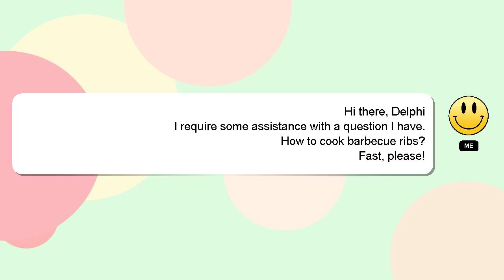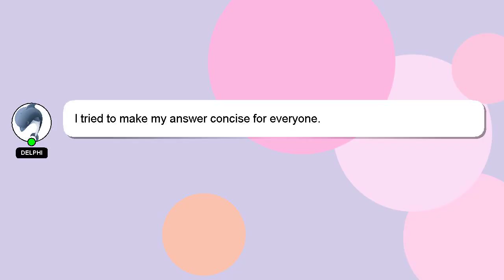How to cook barbecue ribs?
An introduction to myself in a few words, Good day, I am Delphi. I am here to aid you in getting answers to your questions. - How to cook barbecue ribs?

Your answer will be recognized and appreciated with a 'heart' from me.

*1 What we are experimenting :*